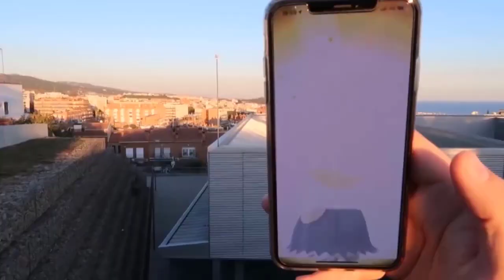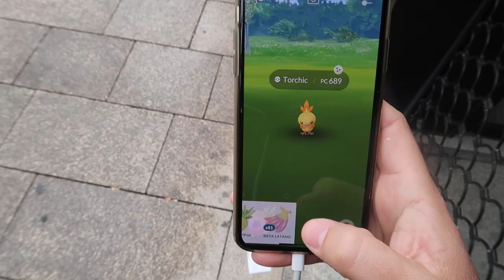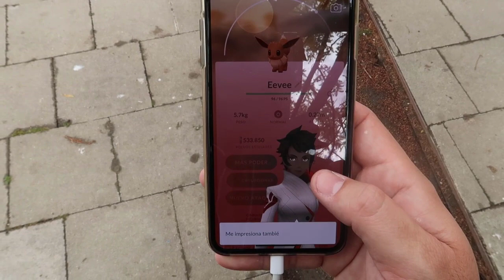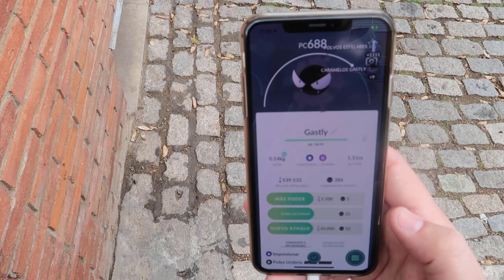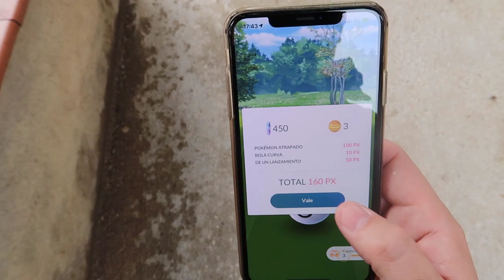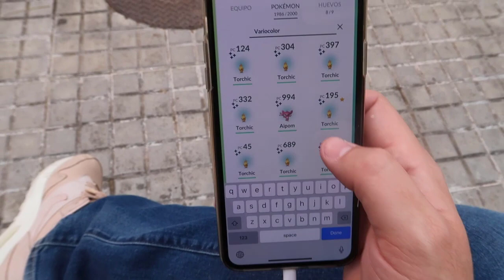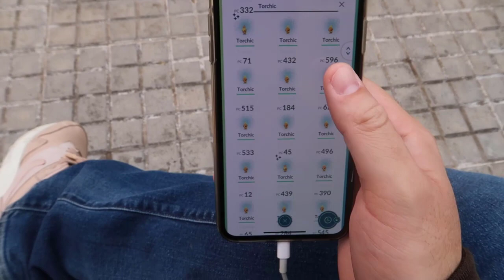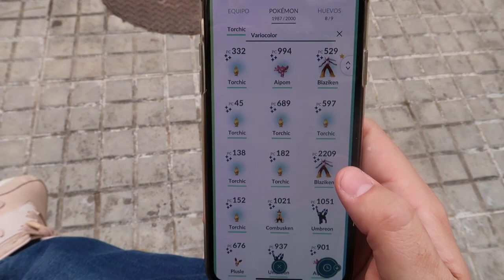FESTIVAL de POLVO ESTELAR, AIPOM SHINY y MUCHOS TORCHIC SHINY en Pokémon GO Community Day! [Keibron]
Os traigo la segunda parte de mi Pokémon GO Community Day con un  FESTIVAL de POLVO ESTELAR, AIPOM SHINY y MUCHOS TORCHIC SHINY! Blaziken 100% iv con 2 ataques! Keibron